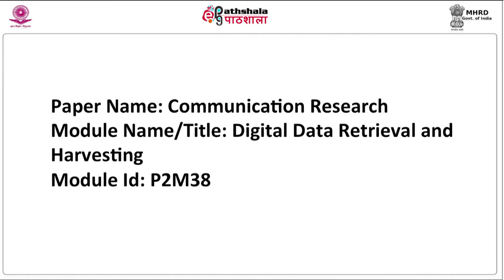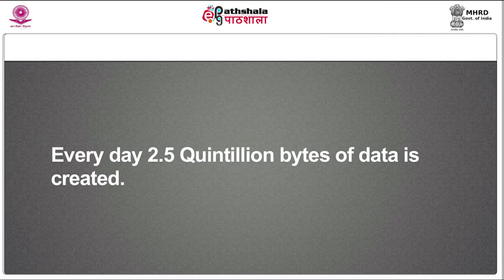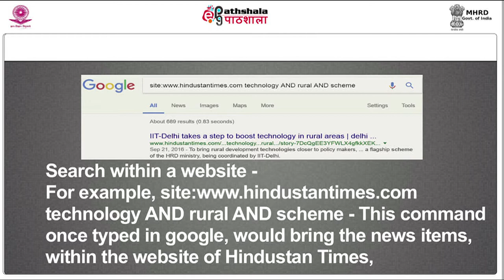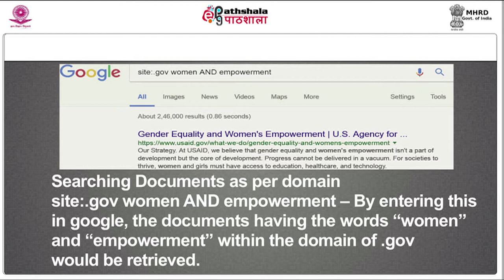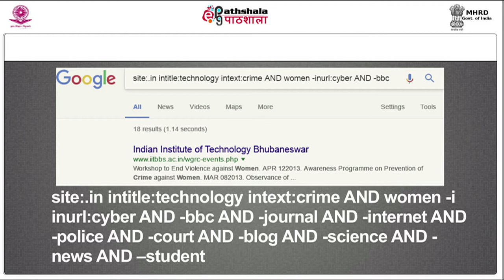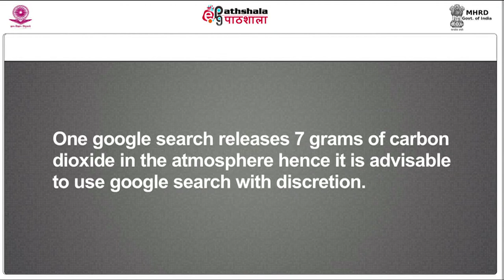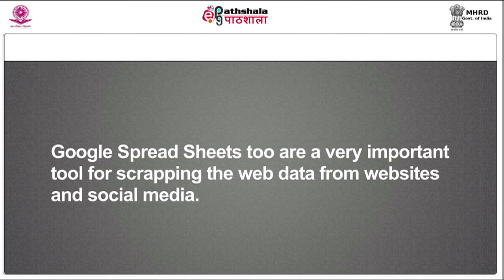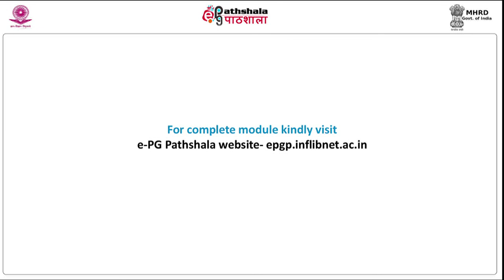M-38. Digital Data Retrieval &amp; Harvesting